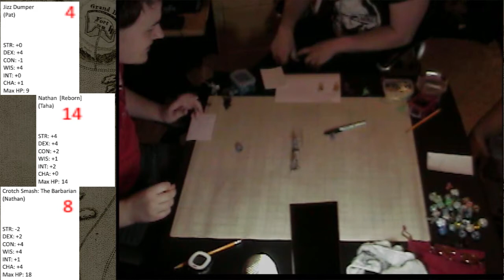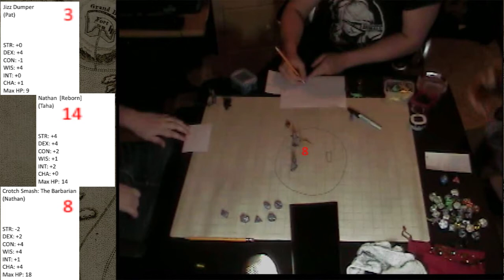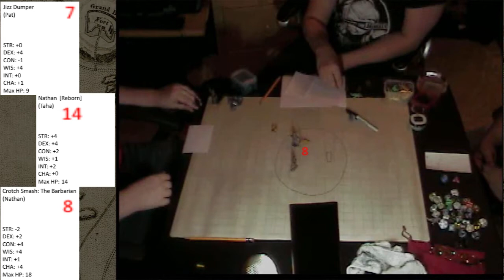Basement Quality - Bullshit Dungeon (Part 4/5)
Taha, Nathan, and Pat are Elder Gods I guess, also regular Gods

The Evil Council is summoned.